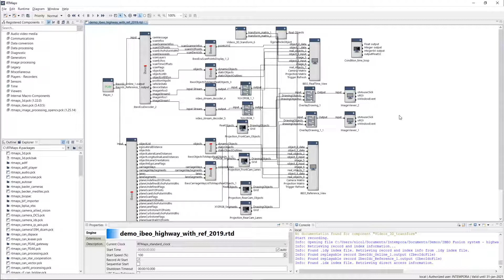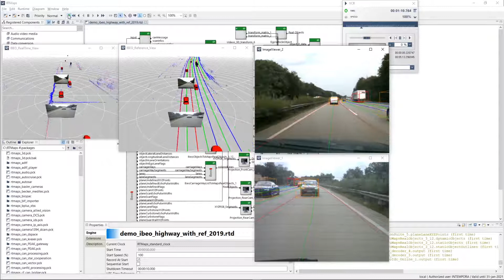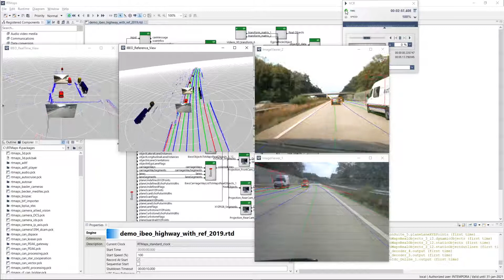RTMaps - IBEO Evaluation Suite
The ibeo Evaluation Suite is a modular software for automatic object labeling, post-processing of the recorded data of large test drives, as well as the generation of a map of lane markings. It has been integrated in RTMaps in order to provide ground truth streams along with your other sensor data streams and hence allows easier benchmarking of your sensors and algorithms as well as a training source for DNN algorithms.